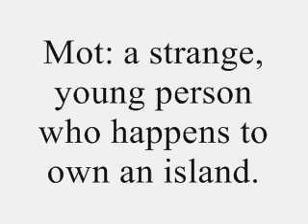Shimpisms #1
Today's word is Mot.